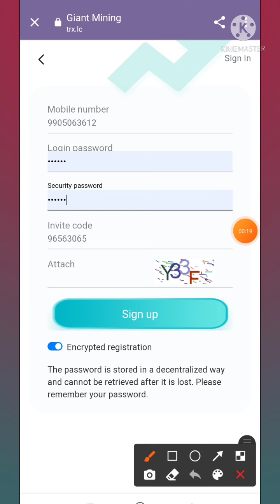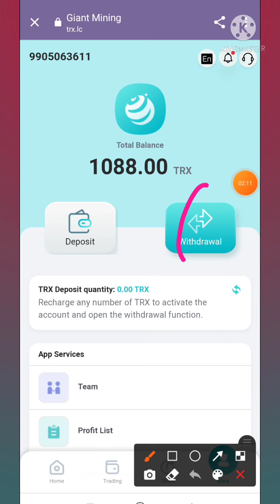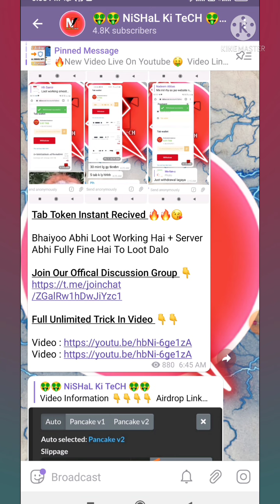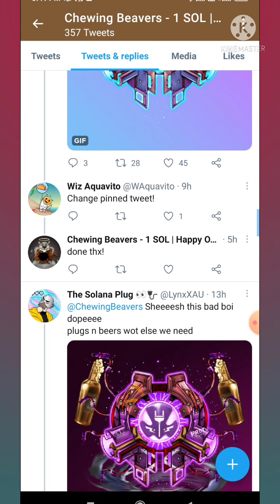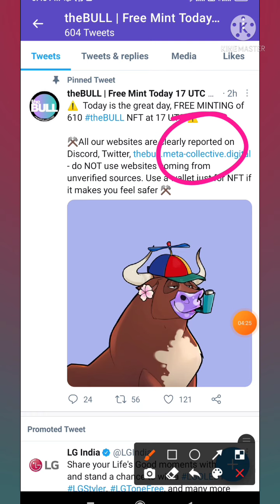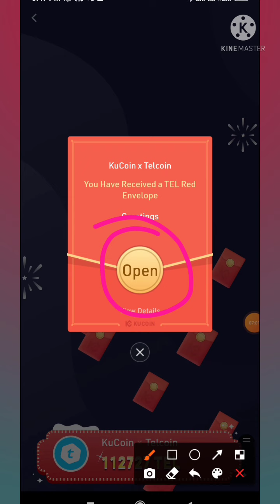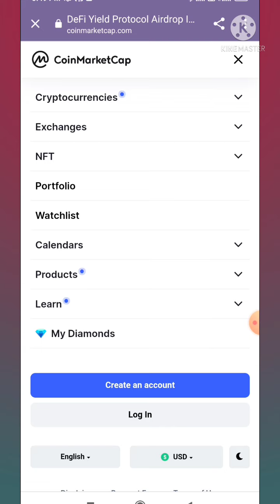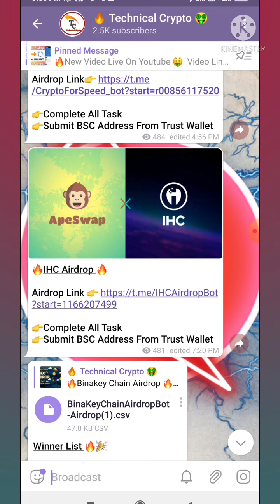100$ Instant NFTs Airdrop | TRX Airdrop Unlimited Trick | New Airdrop Instant Withdraw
Hello Guys

🤑🤑 Must Join Telegam Channel  🤑🤑

Telegam Id 👉 @Vishalraj2004

Your Qurie :-
New Airdrop
Free Airdrop
Trust wallet airdrop today
1000 Dollar Free Airdrop Recieve
Crypto loot
Crypto airdrop instant withdraw
Crypto airdrop
new airdrop
airdrop trust wallet
Instant airdrop
Crypto duniya
crypto airdrop
new airdrop
airdrop trust wallet
instant airdrop
airdrop crypto
airdrop token
Crypto news
Crypto faucet
Crypto airdrop today
Cryptocurrency